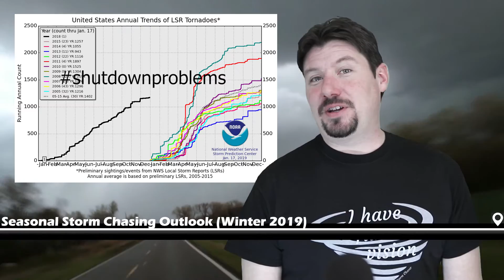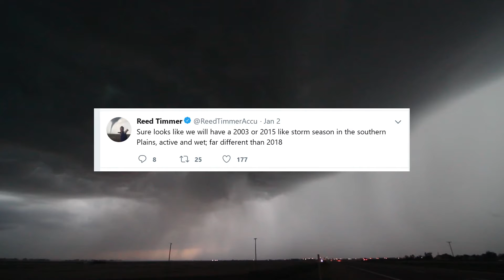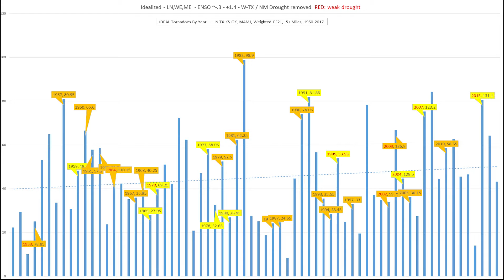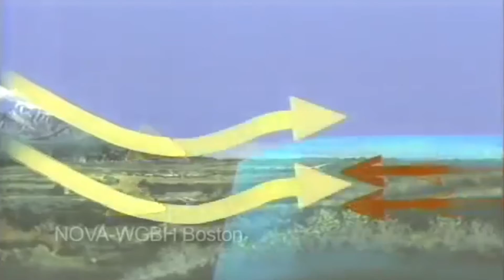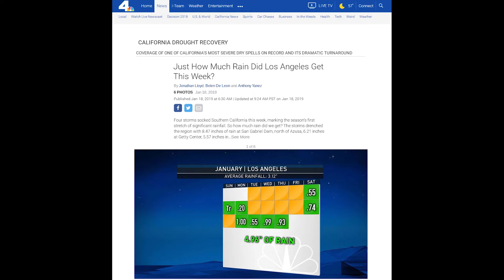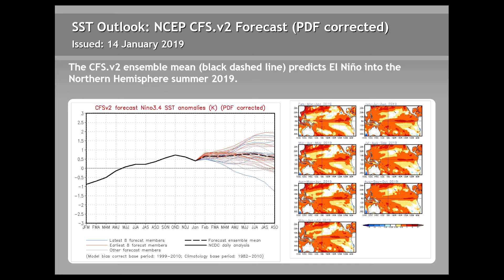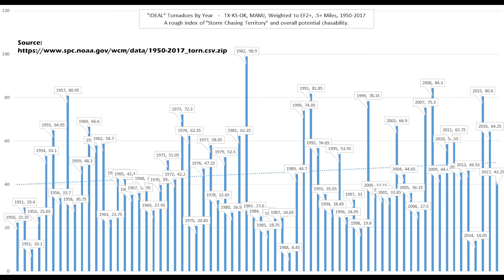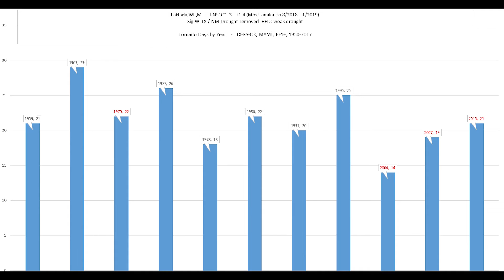2019 (January Forecast) US Tornado Season and Storm Chasing Predictions, Spring Climatology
This is intended to be a fun, but academic exercise into tornado climatology and attempting to apply that to an upcoming season. UPDATE 2/15/19 EL NINO IS OFFICIALLY DECLARED!  One of the predictions in the video camera true at least!

Predicting tornadoes 4 months in advance is nearly comical, and so this video is, well, almost funny. So sit back, relax and enjoy the memes.  You might as well grab a magic 8-ball or ask a groundhog how spring will go for similar accuracy.

There are however some things we can look at to somewhat limit the outcomes  and some historical analogs to compare to see what a season might look like, good or bad.  It turns out even then there are wild differences between them---and some similarities.  I try to highlight what's in common and  ultimately guess where things might go.

What beer is that?  Long Route Peanut Butter Porter – Empyrean Brewing Co., Lincoln, NE

0:24 - Nowcasting vs Forecasting vs Climatology
2:00 - What makes a 'good' chase season?
3:00 - Climatology and past years
6:40 - Analogs to Winter 2019
9:20 - Conclusion and Forecast